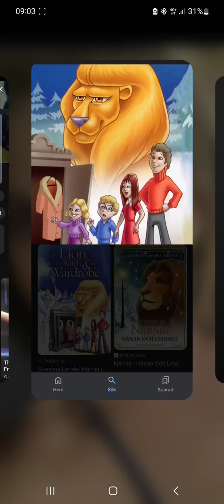C . S Lewis - Häxan Och Lejonet Ljudbok Del 1